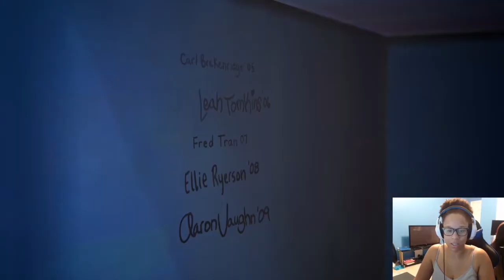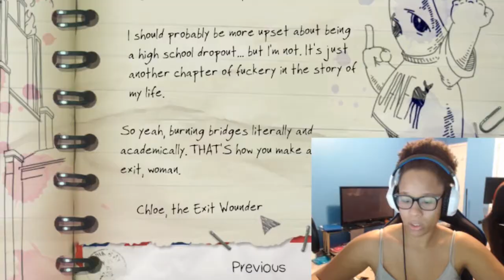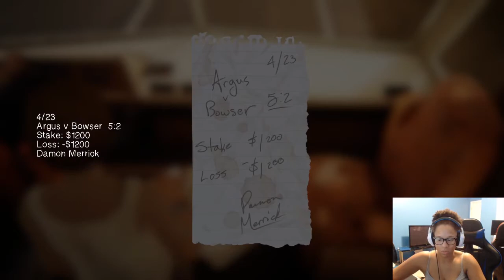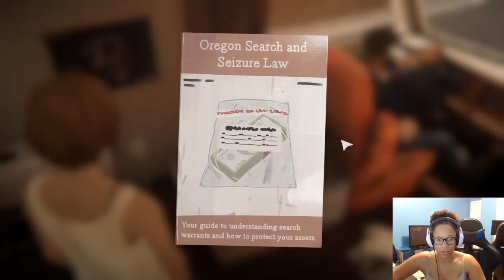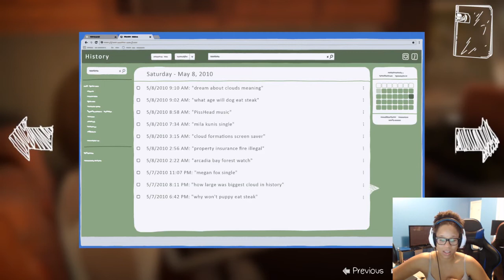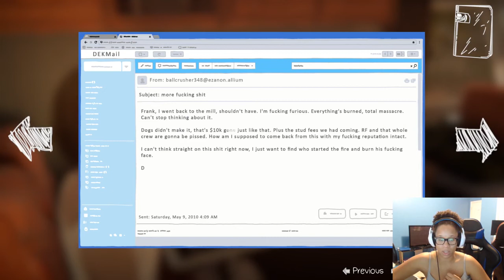CHLOE'S DAD IS HARVEY DENT?! Life Is Strange: Before The Storm [EPISODE 2, Pt 1]│ChellOfAGamer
I make a ton of terrible choices in this one. Watch me freak out over them lol